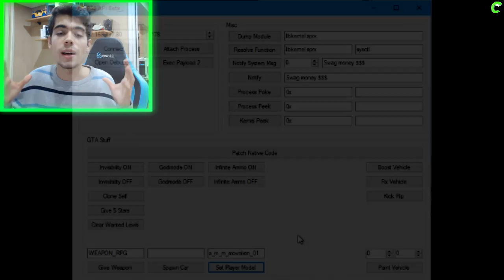EL PRIMER MOD MENU de PS4😱😱😱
►►Contacta conmigo◄◄